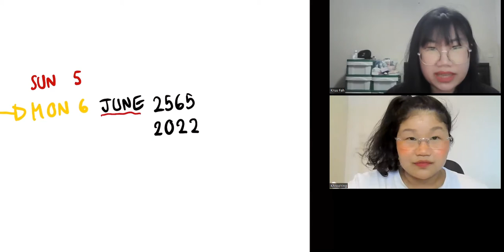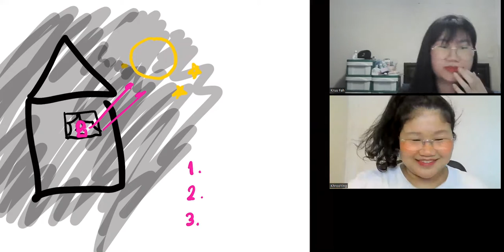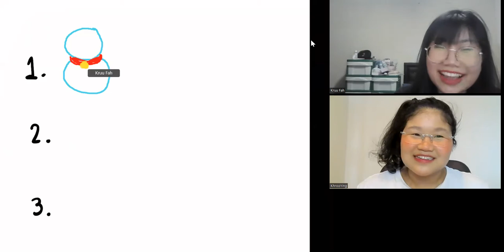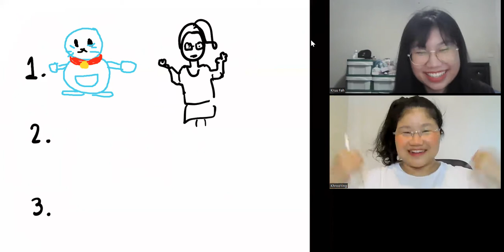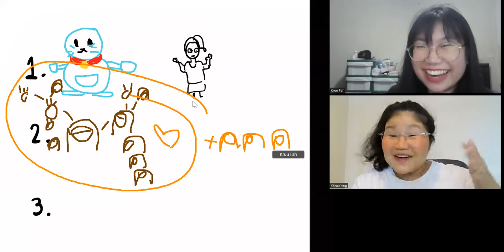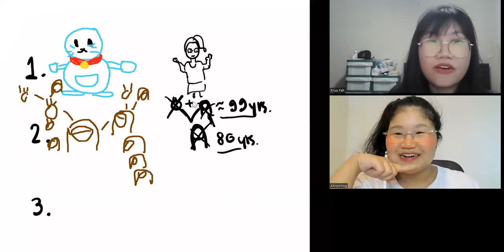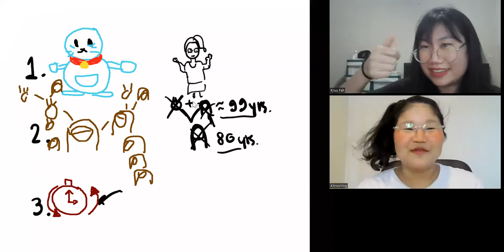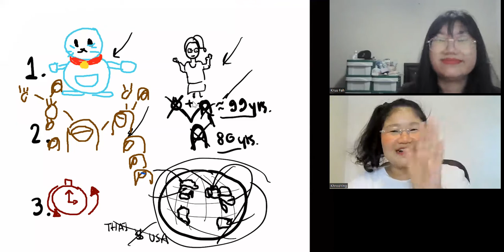What would you do with three wishes? (Learn Thai in Thai: Basic Beginner)